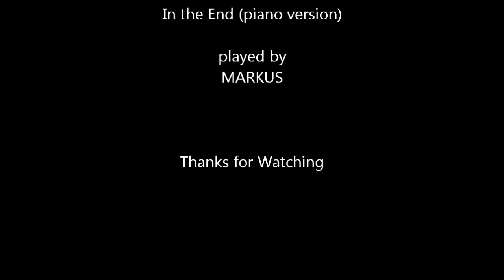In the End - piano cover by MARKUS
This is my second piano video "In the end" from Linkin Park. It is actually the piano version from Mike Shinoda. I also tried to switch between different camera angels, I hope you like it :) I learned the whole song by ear, so I don't have any sheets.